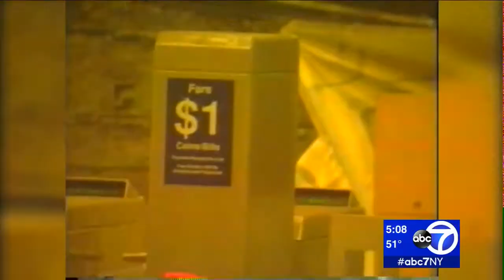1ère attentats contre le wall trade center (26 février 1993) 25 ans plus tard hommage.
1ère attentats contre le wall trade center (26 février 1993)

États-Unis : le 26 février 1993, attentat au World Trade Center à New York : 6 morts, 1042 blessés

Et pensé à vous abandonné et à commenter partager merci.